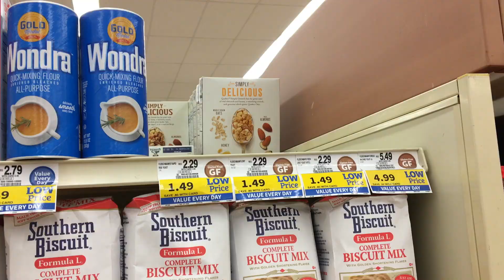Shopping w/ Social Distance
Adam & Shelley shop while practicing social distance.